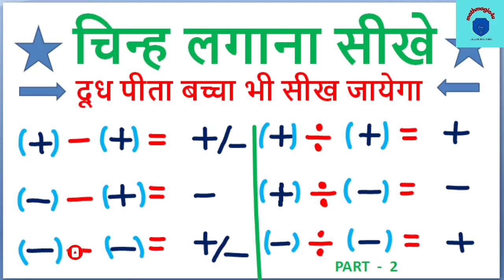जोड़ घटाव में माइनस ( - ) , प्लस (+) का चिन्ह लगाना सीखे , sign lagana sikhe minus plus sign part-2